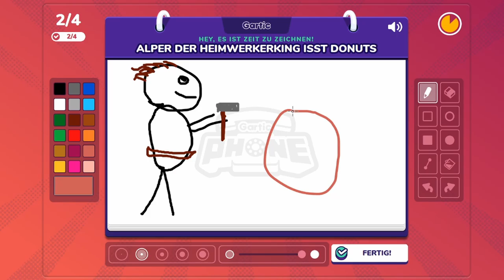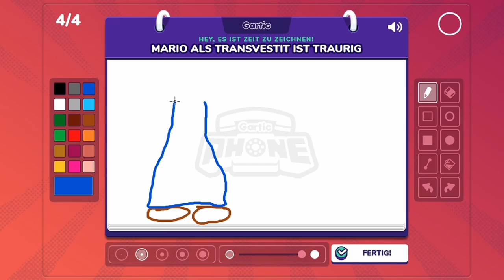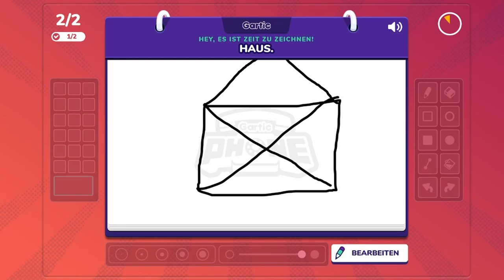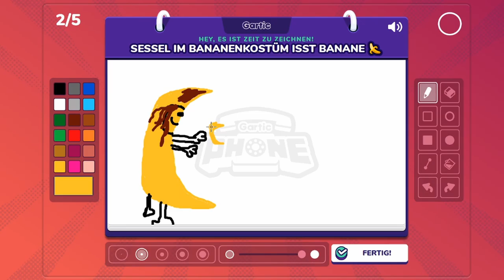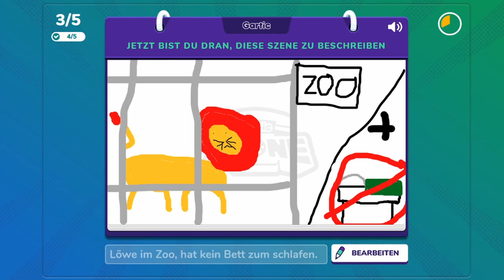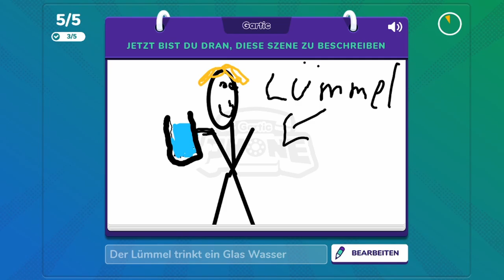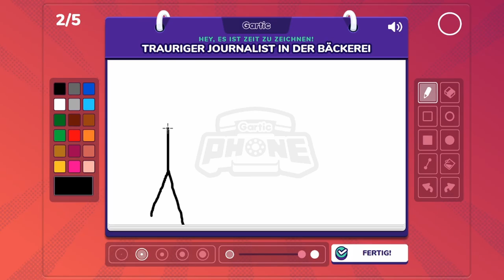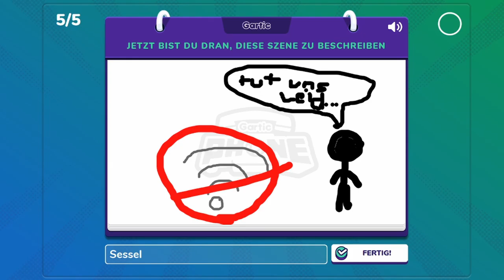GARTIC PHONE #03 * Wasser trinkende Lümmel, Donut-Heimwerker und traurige Reporter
Gartic Phone Part 3 Wasser trinkende Lümmel, Donut-Heimwerker und traurige Reporter